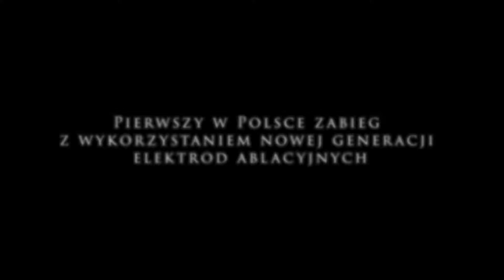1 w Polsce zabiegi ablacji podłoża zaburzeń rytmu serca z zast. cewników chłodzonych nowej generacji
Film prezentuje pierwsze w kraju zabiegi ablacji podłoża zaburzeń rytmu serca z wykorzystaniem nowej generacji cewników chłodzonych, przeprowadzone w dniach 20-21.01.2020 przez zespół z I Katedry i Kliniki Kardiologii Centralnego Szpitala Klinicznego UCK WUM.
Ablacja prądem o częstotliwości radiowej jest uznaną i powszechnie stosowaną metodą leczenia zaburzeń rytmu serca. W trakcie dużej części zabiegów wykorzystywane są cewniki, których końcówka jest chłodzona za pomocą płynu (sól fizjologiczna), co ogranicza możliwość wiarygodnego odczytu temperatury skorelowanej z temperaturą uszkadzanej tkanki.
Podczas zabiegów wykorzystano chłodzone cewniki ablacyjne z możliwością pracy w trybie kontroli temperatury oraz dynamicznej regulacji chłodzenia (QdotMicro; Biosense Webster). Rozwiązanie to ma za zadanie zwiększenie bezpieczeństwa przeprowadzanych zabiegów.
Realizacja: Dział Fotomedyczny Warszawskiego Uniwersytetu Medycznego
The first ablation procedures of cardiac arrhythmias using a new generation of cooled catheters in Poland were performed on January 20-21, at the 1st Chair and Department of Cardiology at the Central Clinical Hospital of UCC MUW.
Film made by Department of Medical Photography MUW